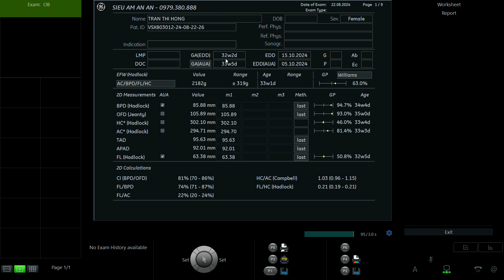TRẦN THỊ HỒNG 1992 P2